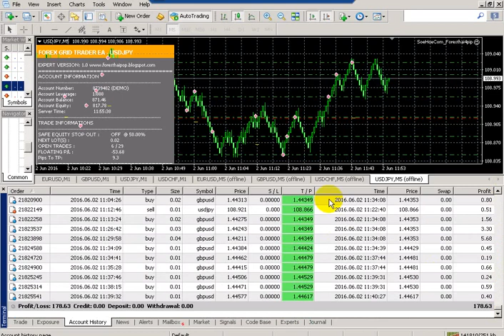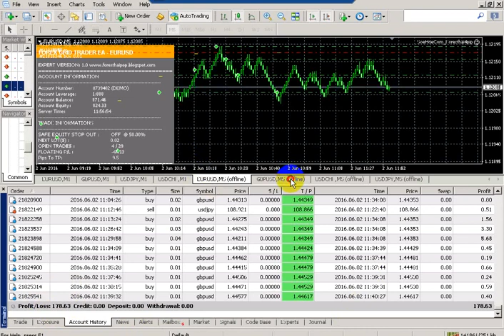50$ per hour best forex trading robot forex EA Part 5 | Download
50$ per hour best forex trading robot forex EA Part 5

robo forex
trading robot
eas trading
forex robot
forex ea
forex expert advisor
expert advisor
robot trading forex
forex bot
forex fury review
fx robot
robot trading net89
apa itu robot trading
fx bot
ea trade
nasdaq expert advisor
autotrade gold 4.0
pt smi forex
net89 forex
forexeadvisor
autotrade gold 5.0
net89 robot
net89 trading
forex robotron
ea robot
forex advisor
fxcore100
best forex robot 2021
euro scalper pro
mg pro ea
free forex robot
gps forex robot review
forex autopilot trading robot
forex diamond
forex steam
gps forex robot 3 review
auto sultan net89
automated forex trading robot
robot net89
fxcore100 ea
jum stoch ea
cobra 2.0 forex robot
evotrade robot
forex gump ea
forex expert
pro vsa ea
price action scalping ea
robot forex gratis
best expert advisor
ea bot
forex flex
scalping ea
agimat ea
ftmo ea
forex flex ea review
free forex ea
classic forex trader robot
best free expert advisor for mt4
mt4 robot
nuclear profit ea
forex scalping ea
myfxbook ea
arbitrage ea
wolf forex signal ea
martingale ea
signalspro007
mql5 robot
flex ea review
hamster scalping
trading robot software
price action ea
robot fx
forex auto trading software
forex trading bot free
forex fury myfxbook
john ghatti forex robot
forex autopilot
scalping robot
hedging ea
fapturbo
free expert advisor
robot trading gold
cara kerja robot trading
best forex trading bot
mt5 robot
robot metatrader 4
renko ea
metatrader robot
metatrader 5 robot
goldnix ea
scalping ea mt4
make money ea
gps robot fxchoice 100k
vps ea
vps for forex ea
mt4 bot
robo fx
auto trading mt4
do forex robots work
fxstabilizer
gps forex
forex ea advisor
metatrader bot
forex robot trader review
forex slayer robot
gold scalper ea
best scalping ea
gold expert advisor
trading net89
best forex robot in the world
mql4 expert advisor
expert advisor scalping
mt4 trading bot
grid ea mt4
metatrader 4 bot
bot mt4
profitable ea
ecn robot
free forex robot for android
metatrader ea
forex ea review
forex robots for sale
flex expert advisor
best forex ea robot
forex arbitrage bot
fxcore gold ea
expert advisor mt4 free
trading robots for metatrader 5
mt5 scalping ea
metatrader programming
ea bot forex
leapfx review
ea in trading
forex hedging ea